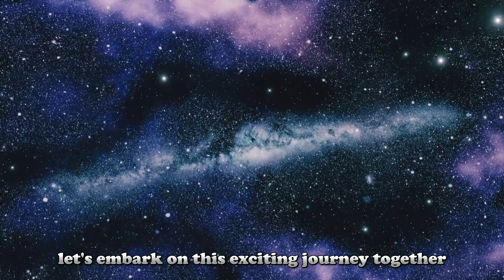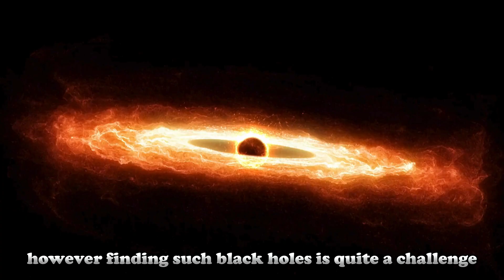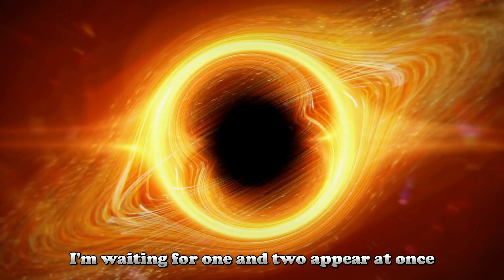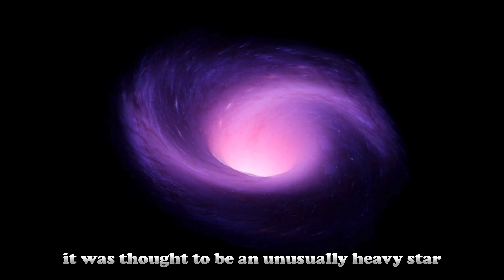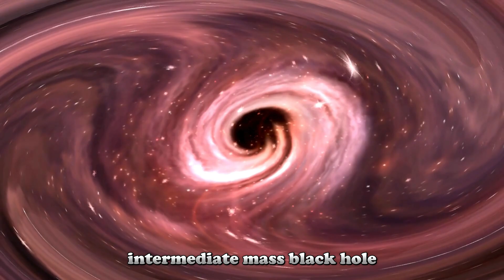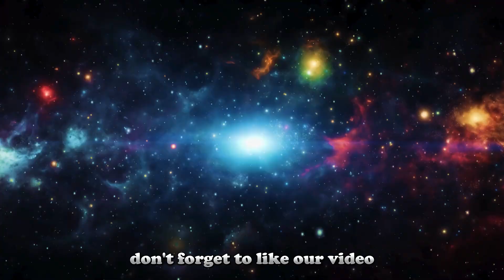Scientists waited ages to find a 'missing link' black hole — then stumbled upon 2..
Join us as we dive into the latest groundbreaking discoveries in the universe! Scientists have recently uncovered not one, but two "missing link" black holes, bridging the gap between stellar-mass and supermassive black holes. Using data from the Hubble Space Telescope, researchers have revealed one black hole in Omega Centauri and another near Sagittarius A* in the Milky Way.

In this video, we'll explore:

The significance of these new black hole discoveries
How they fit into our understanding of cosmic evolution
The role of the Hubble and James Webb Space Telescopes in these findings
What this means for the future of space research
We'll also delve into the mysteries surrounding IRS 13, a star cluster with an unusual density and its potential link to an intermediate-mass black hole.